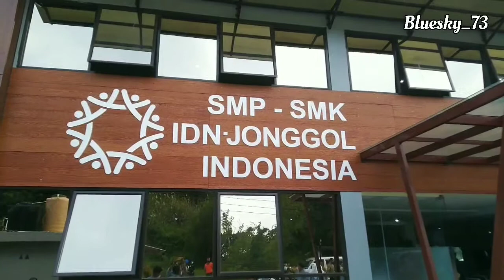SMK IDN BOARDING SCHOOL SEKOLAH KOMPUTER BERBASIS PESANTREN TEEBAIK DI BOGOR❗JAGOAN IT PINTER NGAJI